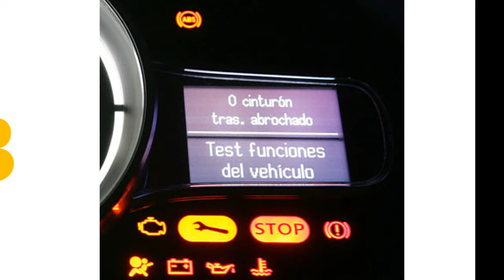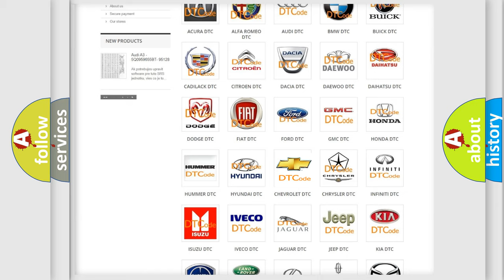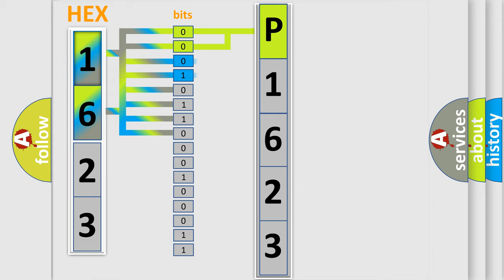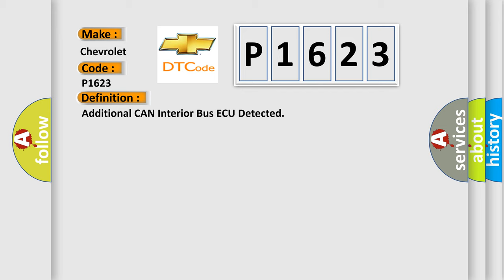DTC Chevrolet P1623 Short Explanation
Contents:
0:21 Basic DTC analysis according to OBD2 protocol standard.
1:48 Insight into programming
2:58 A diagnostically understandable description of the Diagnostic Trouble Code
3:05 Basic error definition

Make:
Chevrolet
Code:
P1623
Definition:
Additional CAN Interior Bus ECU Detected
Description:
The Totally Integrated Power Module (TIPM) detects an additional CAN Interior Bus module and requires reprogramming.
Cause:
Additional Module Added or Removed From The Can Interior Bus Network